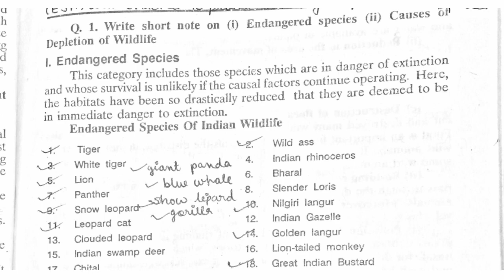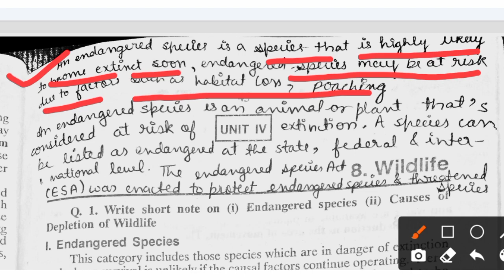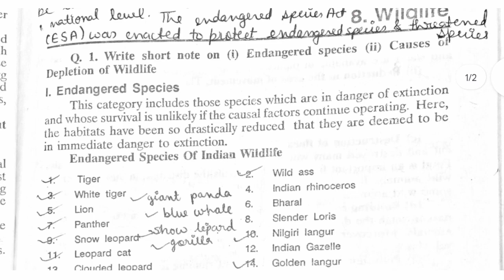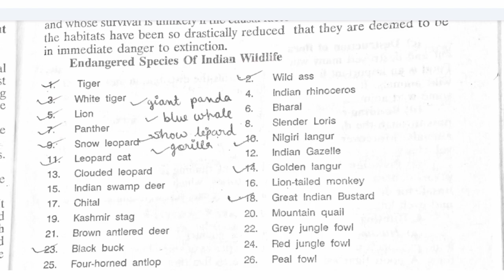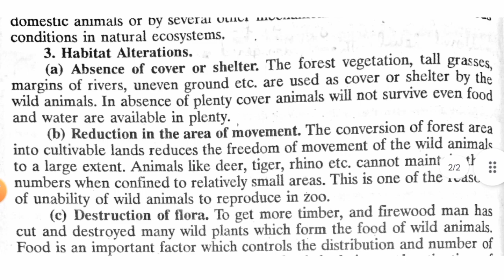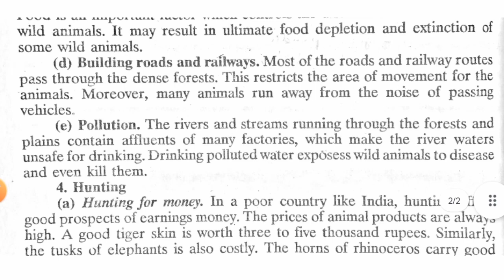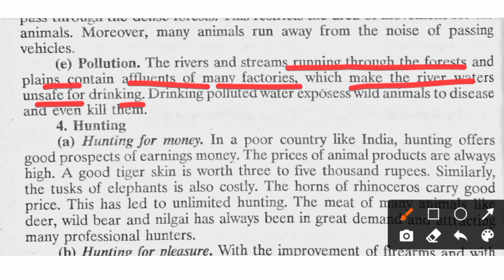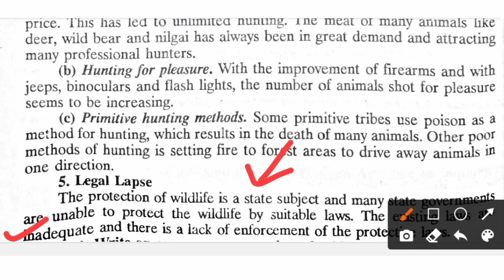Endangered species(wildlife of India)|BSC 3rd YEAR ZOOLOGY PAPER-1 (unit-4) | Full explanation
BSC 1,2,3 YEAR PASSING MARKS/कितने नंबर लाना होता/ बैक कब लगती है/ FAIL कब होते/for all universities

🔴TRYPANOSOMA NOTES

🔴ANOPHELES MOSQUITO LIFE CYCLE

🔴CULEX MOSQUITO LIFE CYCLE

🔴WUCHHERRIA BANCROFTI

🔴TERMITES

 🔴GUNDHI BUG LIFE CYCLE

🔴 GIARDIA LAMBLIA NOTES

🔴 SUGARCANE LEAFHOPPER

🔴 SERICULTURE

🔴 Disease of silkworm

🔴 MAJOR CARPS

🔴 APICULTURE

🔴 AQUACULTURE/PISCICULTURE

🔴 RODENTS

🔴POULTRY

🔴LAC CULTURE

🔴PH METER

🔴 ENDANGERED SPECIES

🔴 GENETIC ENGINEERING

🔴 ECOLOGICAL SUCCESSION

🔴 CALORIMETRY

THANKU YOU 💕